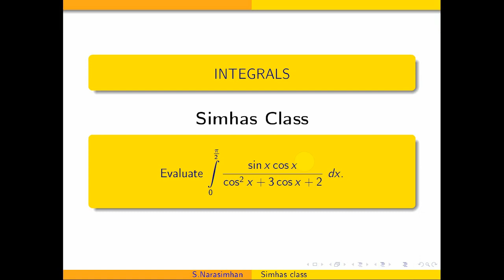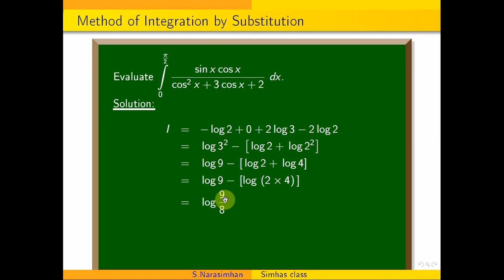integrals ||Evaluate integral 0 to pi by2 \sin{x}\cos{x}} by \cos^{2}{x}+3\cos{x}+2} dx